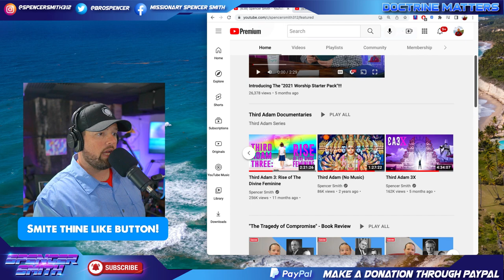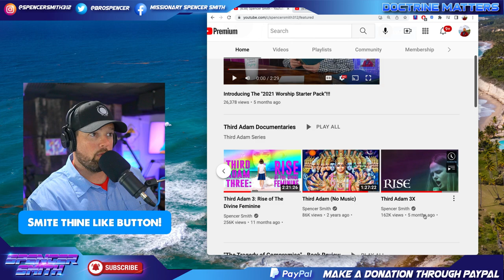Jen Hatmaker Embraces the Divine Feminine!!!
To Get Your Copy of the "Doctrine Matters Bible Topic Guidebook":

To Buy our Book "Calling Evil Good":

To Get Your "Doctrine Matters Bible Study Journal":